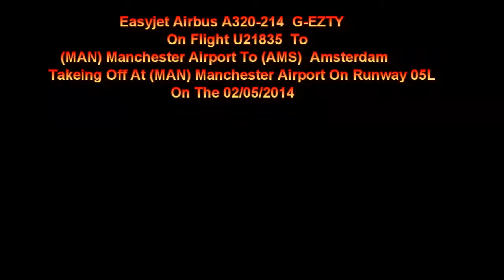Easyjet A320 G-EZTY On U21835 Takeing Off At Manchester Airport ON Runway 05L 02/05/2014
Easyjet Airbus A320-214 G-EZTY On Flight U21835 To (AMS) Amsterdam Takeing Off At Manchester Airport ON Runway 05L On The 02/05/2014